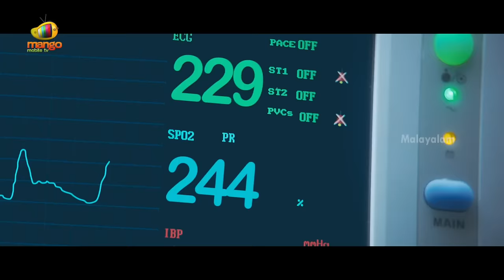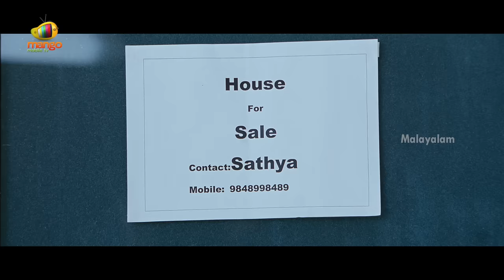Bhaiyya My Brother Malayalam Movie | Part 2 | Ram Charan | Allu Arjun | Shruti Haasan | DSP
Bhaiyya My Brother / Bhaiya Malayalam Movie featuring Ram Charan, Allu Arjun, Shruti Haasan / Shruti Hassan. Music is composed by DSP / Devi Sri Prasad. The movie also stars Kajal Aggarwal / Kajal Agarwal, Amy Jackson, Jayasudha, Kota Srinivasa Rao, Brahmanandam, Sai Kumar and Rahul Dev, and is directed by Vamsi Paidipally, produced by Dil Raju.

Bhaiyya My Brother Malayalam Movie is the dubbed version of the Telugu Movie - Yevadu.

Cast & Crew :

Ram Charan is a Tollywood actor who has won 2 Nandi Awards and 2 Filmfare Awards South for Chirutha, Magadheera. He acted in movies Govindudu Andarivadele, Naayak, Racha, Orange.

Allu Arjun is a famous Telugu actor who made his debut as a child artist with an uncredited role in Vijetha and later became popular with Gangotri, Arya, Happy, Desamuduru, Race Gurram. His upcoming movie is Rudhramadevi.

Shruti Haasan is a famous actress and singer who made her debut with the Hindi movie Luck. Her well-known movies are Anaganaga O Dheerudu, Oh My Friend, 3, Gabbar Singh, 7 Aum Arivu, Race Gurram. Her upcoming movies are Puli, Srimanthudu.

Devi Sri Prasad is a popular music composer, playback singer and lyricist for both Tamil and Telugu films. His movies include Gabbar Singh, Iddrammayilatho, Mirchi, Legend, S/O Satyamurthy. His upcoming projects - Srimanthudu.

Kajal Aggarwal is a popular Indian actress who made her Telugu debut with the movie Lakshmi Kalyanam and got a breakthrough with Chandamama and Magadheera. Her movies include Brindavanam, Mr. Perfect, Naayak, Baadshah, Govindudu Andarivadele,Temper.

Amy Jackson is a British model and actress. She acted in the movies Ekk Deewana Tha, Yevadu, Singh is Bling, I.

Jayasudha is a popular South Indian actress who won 6 Filmfare Awards, 6 Nandi Awards for Best Actress. She acted in the Malayalam movies Sivaranjani, Sarovaram. Her popular movies are Premabhishekam, Adavi Ramudu, Money, Govindudu Andarivadele, Lion.

Kota Srinivasa Rao is a versatile Indian actor who is honored with the Padma Shri and won 6 Nandi Awards. His popular movies are Aha Naa Pellanta, Hello Brother, Ganesh, Ready, Dookudu, Jadoogadu, Lion.

Sai Kumar is a South Indian film dubbing artist, actor and television presenter. He has received 2 Nandi Awards and 2 Filmfare Awards South. His movies include Pavitra, Prasthanam, Antahpuram.

Rahul Dev is an Indian film actor and former model. He is well-known for movies like Lailaa O Lailaa, Sringaravelan, Mass.

Brahmanandam is a versatile Indian comedian who holds the Guinness World Record for the most screen credits for a living actor. He was honored with the Padma Shri and won the Nandi Award three times for movies Money, Vinodham, Ready. He is well-known for movies like Aha Naa Pellanta, Adhurs, Race Gurram.

Vennela Kishore is a famous Telugu comedian actor known for the movies Vennela, Dookudu, Baadshah, Gopala Gopala, Temper, S/O Satyamurthy.

Subbaraju is a Telugu actor known for movies like Pokiri, Mirchi, Temper, Sound Thoma (Malayalam).

Ajay is an actor from the Telugu film industry. His movies include Dikkulu Choodaku Ramayya, Rabhasa, Pokiri.

Shashank is well-known for his performance in the movies Paathshala, Sye.

Vamsi Paidipally is an Indian director well-known for movies like Brindavanam, Munna.

Dil Raju is a famous Indian film producer and distributor. He produced many hit movies like Ok Bangaram, Ramayya Vasthavayya, Mr. Perfect, Arya, Dil.